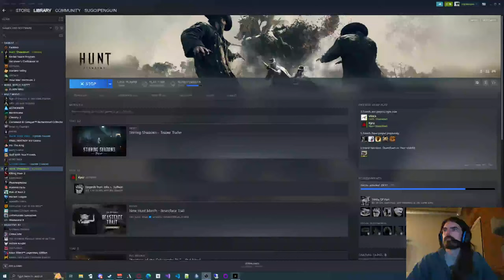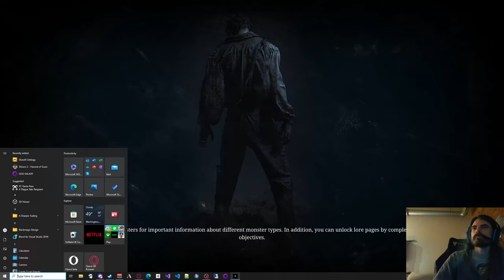Hunt for Andrew